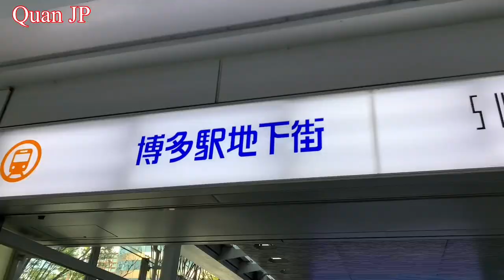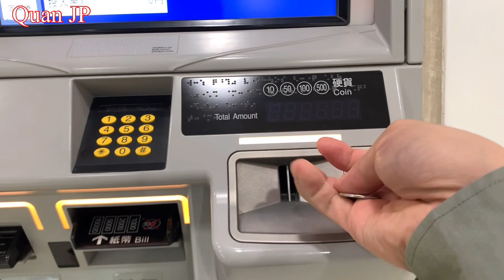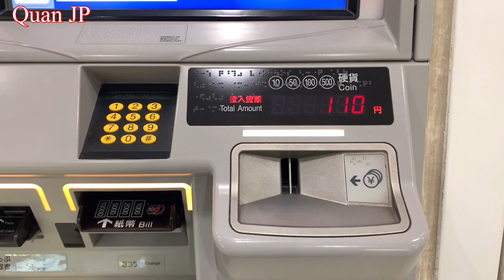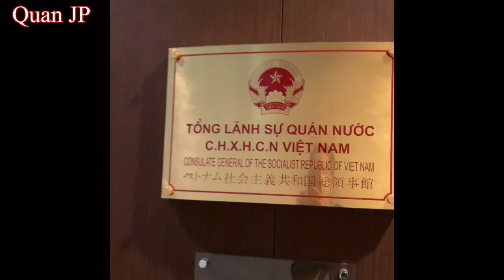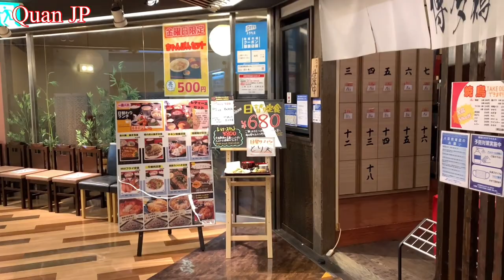Hakata Fukuoka Nơi Đáng Sống Khi Đến Nhật | Cuộc Sống Ở Nhật | QuanJP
Hakata Fukuoka Nơi Đáng Sống Khi Đến Nhật | Cuộc Sống Ở Nhật | QuanJP. Hakata được ví là viên ngọc sáng giữa trung tâm tỉnh Fukuoka, cũng là trung tâm hành chính của tỉnh Fukuoka. tại đây có rất nhiều lễ hội được tổi chức hàng năm vào dịp tết hoặc các kì nghỉ lễ. Fukuoka được xếp hạng trong top thành phố đáng sống của Nhật Bản.